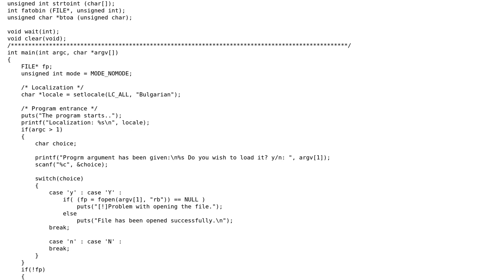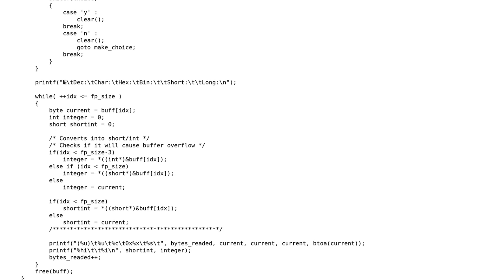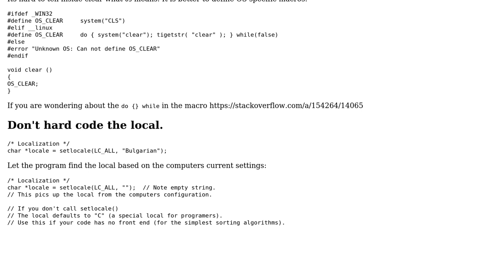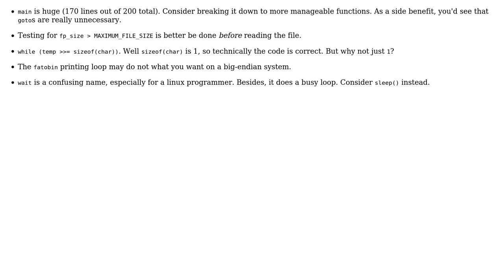Code Review: Hex Editor in C (2 Solutions!!)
Code Review: Hex Editor in C

With thanks & praise to God, and with thanks to the many people who have made this project possible! | Content (except music & images) licensed under CC BY-SA | Music | Images & others | With thanks to user vnp user Martin York user Edenia and the Stack Exchange Network Trademarks are property of their respective owners. You are responsible for your own actions.